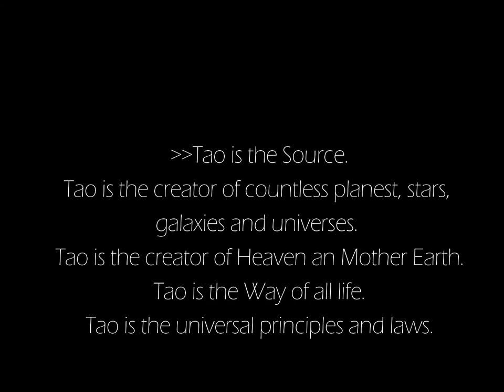What is Tao Song? Tao song for heart & soul - Taogesang für Herz & Seele Seelengesang, Seelensprache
Was ist Tao Song?

"Tao ist die Quelle. Tao ist der Schöpfer unzähliger Planeten, Sternen, Galaxien und Universen. Tao ist der Schöpfer des Himmels und Mutter Erde. Tao ist der Weg allen Lebens. Tao sind die universellen Prinzipien und Gesetze.

Einen Tao Song zu singen bedeutet, die Kraft der Quelle zu dir, deinen Lieben, der Menschheit und Wan Ling (alle Seelen) in unzähligen Planeten, Sternen, Galaxien und Universen zu bringen.

Tao Song ist der GEsang der Quelle. Die Kraft der Quelle kann nicht in Worten beschrieben oder durch Gedanken gedacht werden.

Tao Song hat bereits viele wundersame Dinge geschehen lassen. Er wird auch weiterhin Millionen und Billionenwundersame Dinge für die Menschheit und für Wan Ling in unzähligen Planeten, Sternen, Galaxien und Universen erschaffen.

Tao Song trägt die Frequenz und Schwingung des Tao mit Tao Liebe, Vergebung, Mitgefühl und Licht, welche die Frequenz und Schwingung jeden Aspekts des Lebens transformieren können."

Quelle: Sha, Dr. & Master Zhi Gang, 2011: Tao Song and Tao Dance, S. 26-27, Atria Books